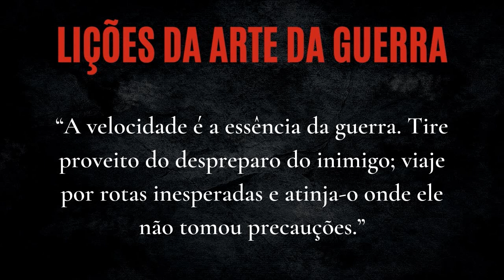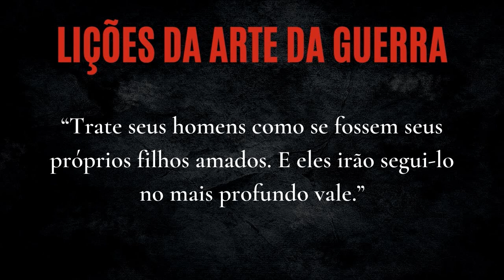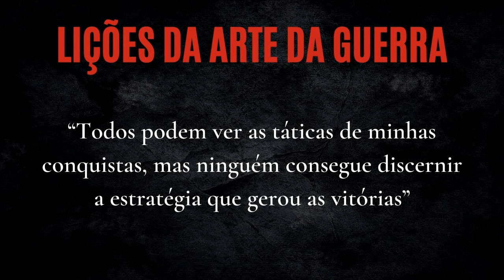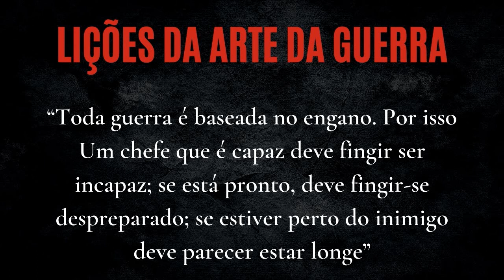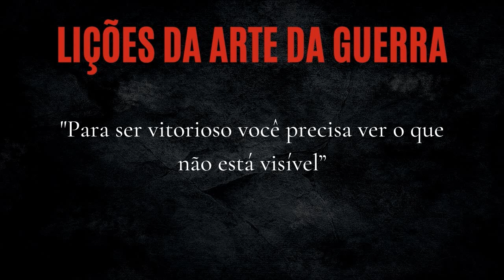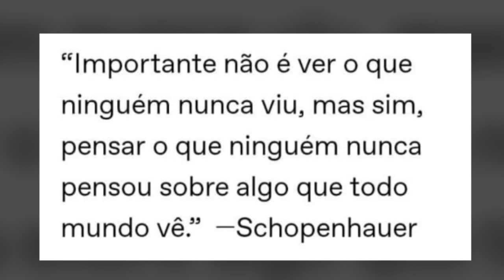5 LIÇÕES que EU APRENDI com A ARTE DA GUERRA (Sun Tzu) | Faça o SEU INIMIGO te SUBESTIMAR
Nesse vídeo irei compartilhar com você 5 lições essenciais para você vencer a batalha da vida.